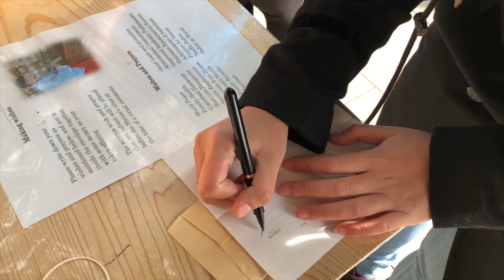Tokyo Trip [10-17 jan 2018]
Filmed by iPhone 8
Performed by AKB48